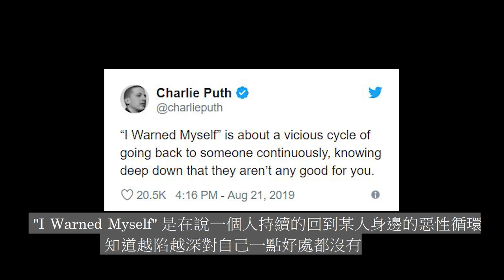CPPPPPPPPP CHARLIE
是音樂讓我找到了生活的方法。
甚解脫。
這裡看不到最好的剪輯技術 但能看到熱情的我😁

   19秒應該沒有耽誤到太多時間

♪♫沒有不好的音樂 只有不懂音樂的人♪♫

♥♥西洋音樂♥♥

不具有任何商業意義 （如有侵權請留言告知）